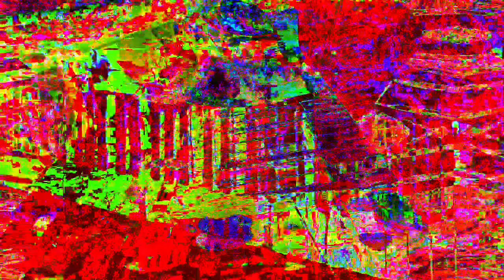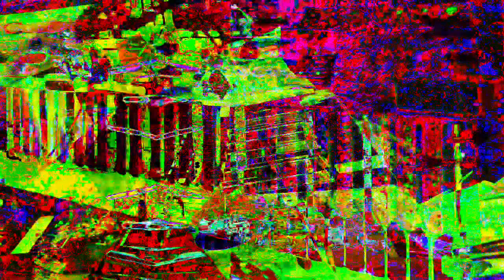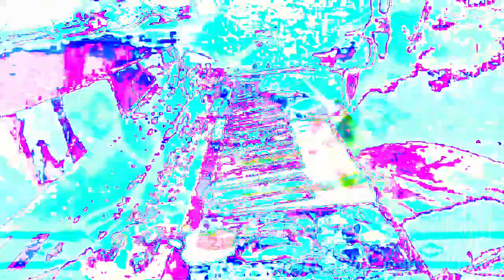11 minutes 39 or 40 second type video mixes made in Max 8 *Photosensitivity Warning*